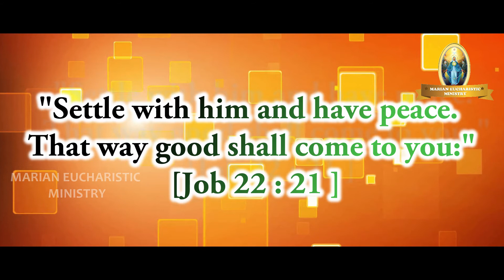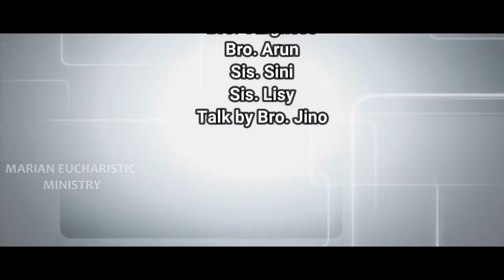MEM Gospel Talk (Day 227).......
ദൈവവുമായി രമ്യതയിലായി,സമാധാനത്തില്‍ കഴിയുക.
അപ്പോള്‍ നിനക്കു നന്‍മ വരും.
ജോബ്‌ 22 : 21
"Settle with him and have peace. That way good shall come to you:" [Job 22 : 21 - 21]